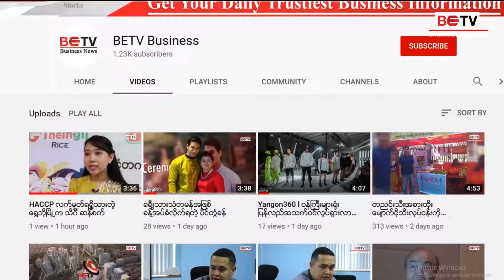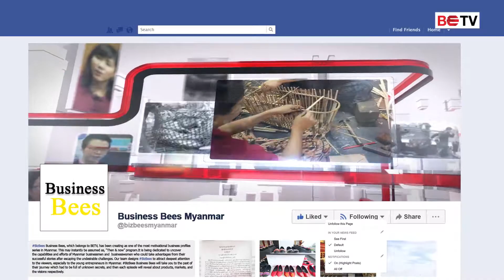Business Bees l YK Collection တည်ထောင်သူ မမင်းမင်းမြတ်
ဒီနေ့ညရဲ့ Business Bees (ကြိုးကြိုးစားစားလုပ်ငန်းရှင်များ) အစီအစဉ်ကနေ တင်ဆက်ပေးချင်တဲ့ အမျိုးသမီးလုပ်ငန်းရှင်ကတော့ YK Collection ကို တည်ထောင်သူ မမင်းမင်းမြတ်ရဲ့ အကြောင်းပဲ ဖြစ်ပါတယ်။
မမင်းမင်းမြတ်ဟာ စွန့်ပစ်၊ ဘေးထွက်ပစ္စည်းတွေကို လူအသုံးအဆောင်ပစ္စည်းတွေကို တီထွင်ထုတ်လုပ်နေသူတစ်ဦးဖြစ်ပါတယ်။